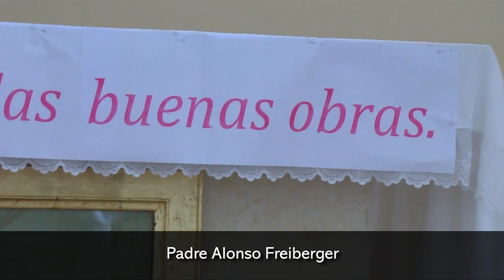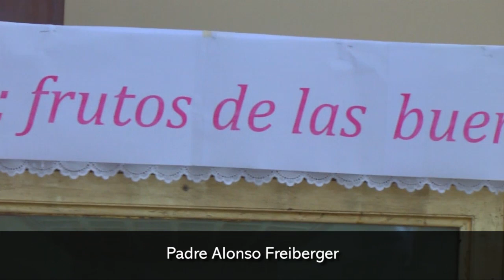Ayudar y compartir la iglesia organizó una cena para 1 000 personas este viernes